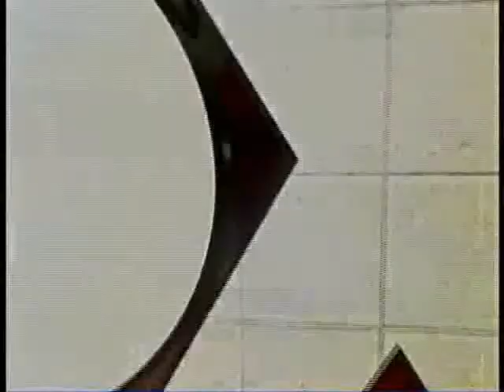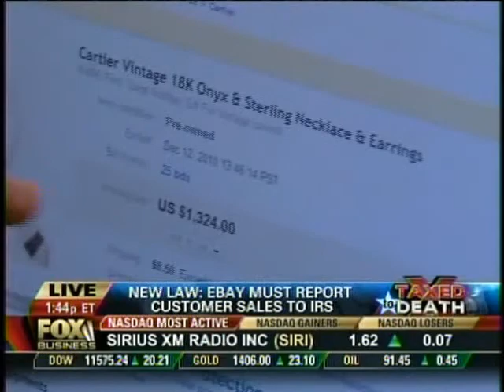eDrop-Off's Corri McFadden on Fox Business 6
Watch eDrop-Off's Corri McFadden on FOX Business discussing the new tax laws affecting eBay sellers.